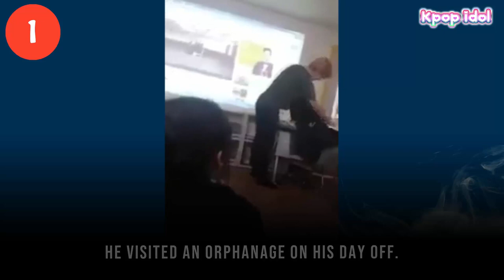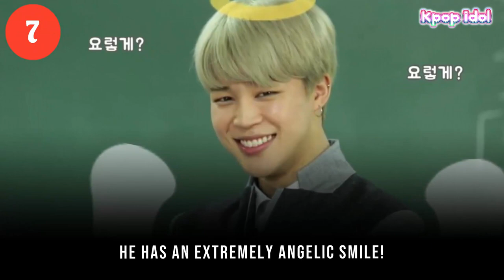Why BTS’s Jimin Is An Angel From Above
BTS’s Jimin is a sweetheart who cares for his fellow members and fans so it makes absolutely no sense that anyone would want to harm him!
10+ Reasons Why BTS’s Jimin Is An Angel From Above!

1. He visited an orphanage on his day off.
2. Jimin pays the nicest compliments.
3. He believes in family.
4. He cares about his members.
5. Jimin gives lots of mental support to his members.
6. He’s always humble and thankful to everyone.
7. He has an extremely angelic smile!
8. He’s a great big brother to Jungkook.
9. He’s innocent, shy, and needs to be protected too!
10. He’s absolutely adorable without even trying!